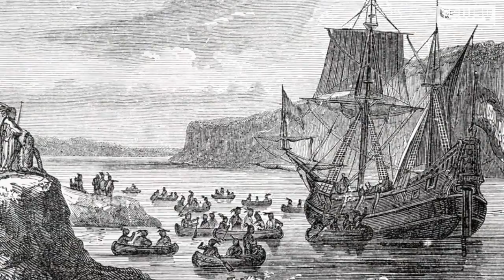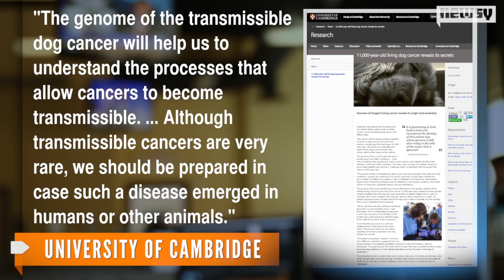Canine STD Might Be World's Oldest Cancer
A Cambridge study suggests the world's oldest known cancer afflicts dogs, who can pass it along through sex. It dates back 11,000 years.